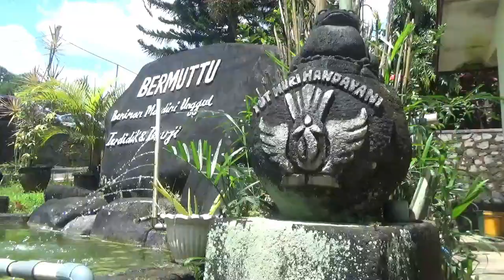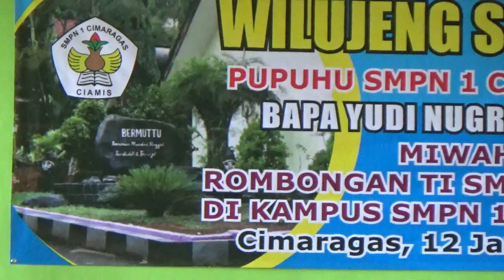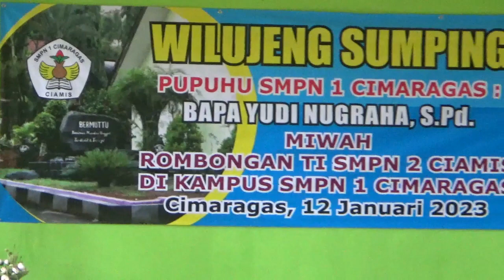Silaturahmi ke SMPN 1 Cimaragas